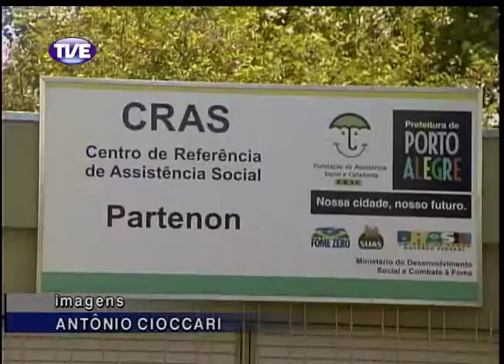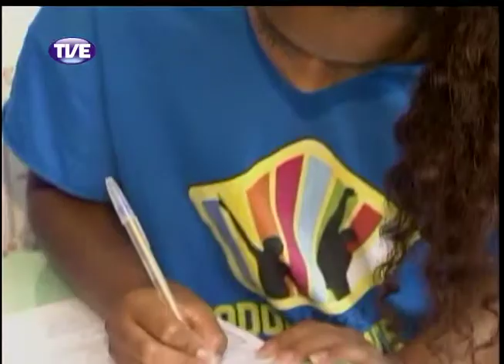Jornal da TVE - Primeira edição 28/01/2014 - Bloco 1